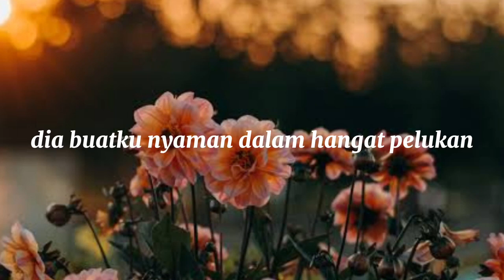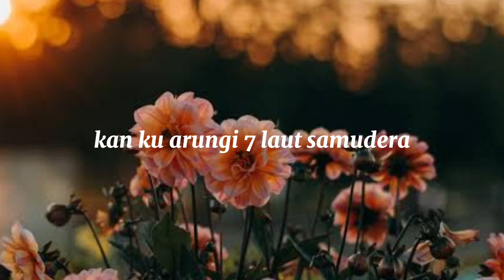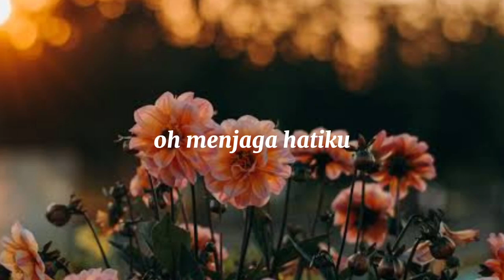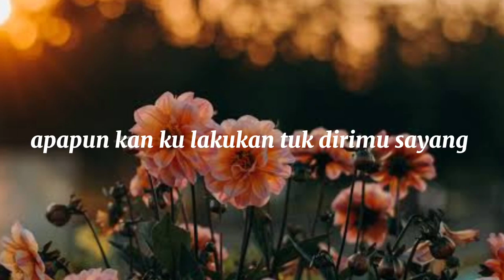Nadhif Basalamah - Penjaga Hati (lirik)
temukan wanita rupawan
yang sadarkan
dia seorang
tiada lain tiada bukan
hanya dia
Dia perasa
Yang mengerti yang kurasa
Hanya dia
Interlude
tuk selamanya
tuk selamanya